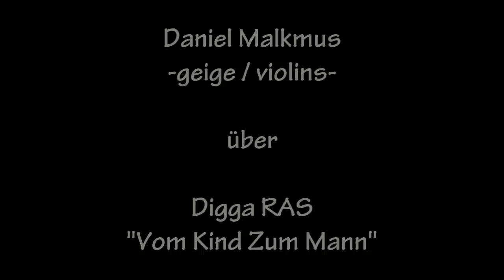Digga Ras & Daniel Malkmus (Violin) Prequal #13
Daniel Malkmus was born in 1971 in Frankfurt and grew up in Darmstadt.
Since he is nine years old, he plays the violin, first strictly classical, ... orchestra, etc. When he was 18 he started taking guitar lessons, studied the jazz, not on a university, but the way it had to be He also tried a lot of other instruments, more or less for fun. ... It brought him back to the violin and several local bands, sessions in and around Darmstadt. He found his love in uniting with the rock formation „B-Sides" and their transition to the „Besidos", pop songs enhanced by gypsy, jazz, rembetiko, klezmer ...
On a session afternoon at Wendelin's home in April 2009, he suddenly found a mandolin in his hands, the perfect mixture of violin and guitar ...

Daniel Malkmus wurde 1971 in Frankfurt/Main geboren und wuchs in Darmstadt auf.
Seid seinem neunten Lebensjahr spielt er Geige, zuerst nur klassisch und in Orchestern. Mit 18 Jahren nimmt er Gitarrenunterricht, studiert den Jazz, nicht universitär, sondern so wie der Jazz studiert werden muß ...  Er versucht sich auch an diversen anderen Instrumenten, mehr oder weniger zum reinen Vergnügen. ... Das alles brachte ihn zurück zur Geige und einigen lokalen Bands & Sessions in und um Darmstadt.  Sein größtes Glück ist die Vereinigung mit der Rock-Kapelle „B-Sides" und deren ‚Wandel' zu den „Besidos", Pop Songs im Gypsy-Jazz-Rembetiko-Klezmer-Style ...
Eines Nachmittags im April 2009 während einer Session bei Wendelin hatte er plötzlich eine Mandoline in den Händen ... der perfekte Mix aus Gitarre und Violine ...